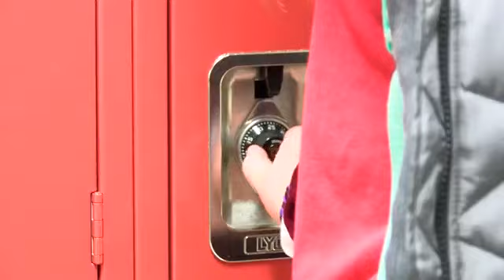Tippecanoe County public schools have plan in place as coronavirus continues spreading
Tippecanoe County public schools have a plan in place as coronavirus continues spreading